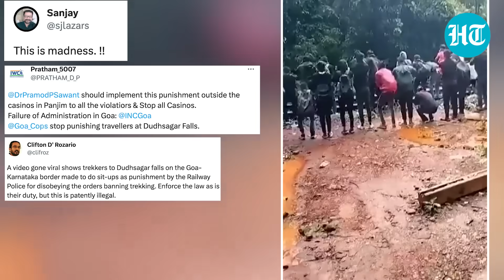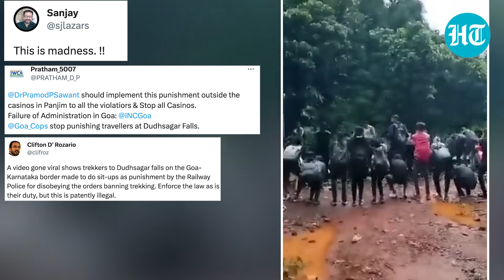'Madness': Trekkers To Dudhsagar Falls Punished For 'Violating Rules'; Video of Sit-Ups Goes Viral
A video showing trekkers to Dudhsagar Falls being made to do sit-ups is going viral online. According to reports, a group of tourists were punished by the Railway police. They were made to do sit-ups for showing up for the trek despite restrictions. A man with a baton in his hand can be seen in the video as trekkers do sit-ups. Another video shows a huge crowd near the falls on the Goa-Karnataka border. Watch this report for full information.